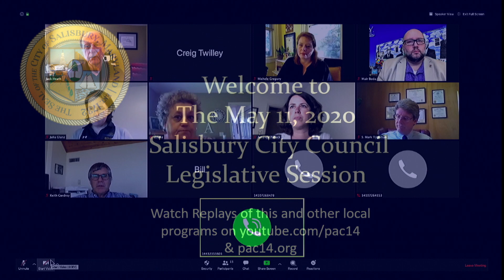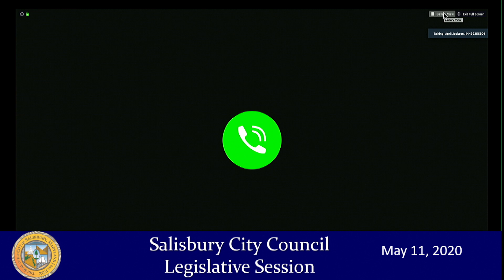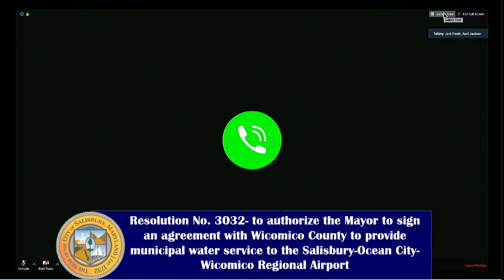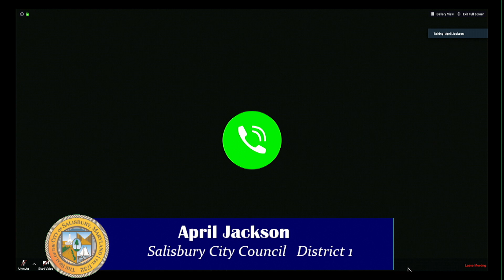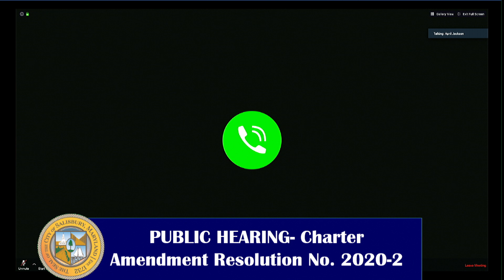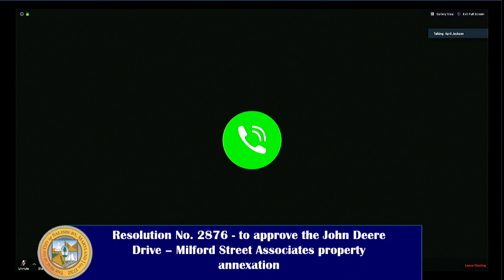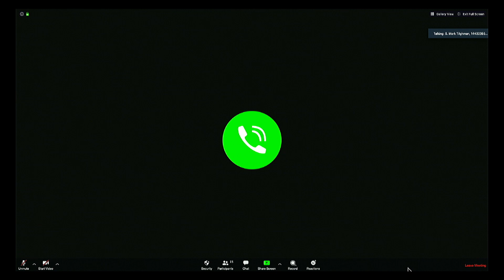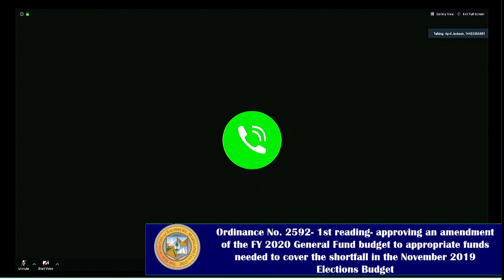The Salisbury City Council, Legislative Session, May 11, 2020